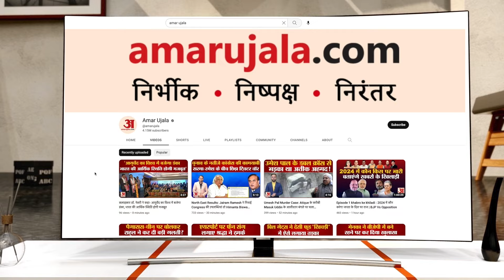Amroha: Monkey की ये हरकत जिसने भी देखी वो दंग रह गया, देखिए खास Video | Amar Ujala Uttar Pradesh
आंसू चाहे इंसानों की आंखों से टपके या जानवरों की आंखों से, बाहर तभी आते है जब दिल में गहरा दर्द होता है... यह पंक्तियां जोया के रहने वाले बुजुर्ग रामकुंवर सिंह और एक बंदर के स्नेह पर सटीक बैठती हैं। दो वक्त की रोटी से शुरू हुआ बंदर का रामकुंवर सिंह के प्रति लगाव उनके बाद भी देखने को मिला। जिसे देखकर हर कोई आश्चर्य चकित रह गया।